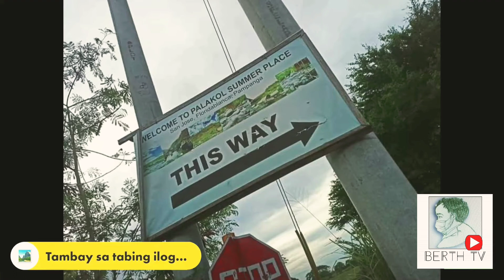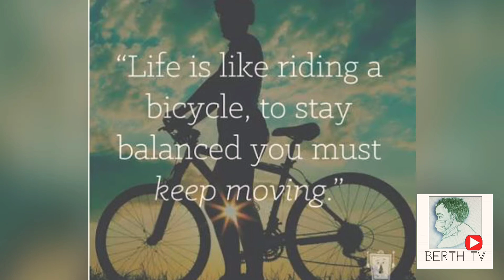VLOG_01 Biking Hanggang Langit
Artist: Kan Sawada Title: Sakamichi Anime: Yowamushi Pedal Album: Yowamushi Pedal Original Soundtrack 1

I do not own the soundtrack. No copyright infringements intended. Credit to Kan Sawada Section 107 contains a list of the various purposes for which the reproduction of a particular work may be considered fair, such as criticism, comment, news reporting, teaching, scholarship, and research.